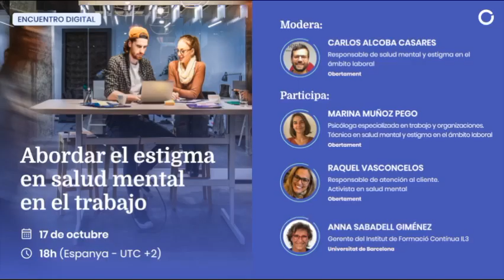Abordar el estigma en salud mental en el trabajo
Personas expertas en salud mental y estigma en el ámbito laboral, en la gestión de organizaciones y personas trabajadoras, abordan los retos y buenas prácticas en relación a la salud mental y el estigma en el trabajo.
Participan en este webinar:

✅ Carlos Alcoba, Responsable de Salud Mental y Estigma en el ámbito laboral en @obertament
✅ Marina Muñoz, Psicóloga especializada en trabajo y organizaciones. Técnica en salud mental y estigma en el ámbito laboral en @obertament
✅ Raquel Vasconcelos, Responsable de atención al cliente. Activista en salud mental en @obertament
✅ Anna Sabadell, Gerente del @UBIL3